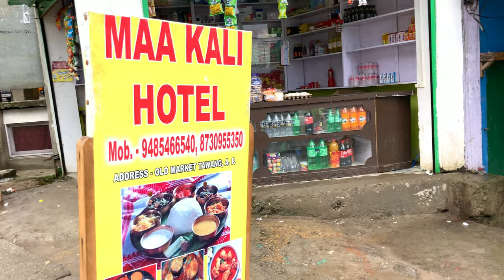Tawang To Tara Devi Temple | Tawang Monastery | Giant Buddha | Tawang Market | Bengali Hotel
This is the 5th episode of our Arunachal Trip. In this video we will see Tara Devi Temple which is 40 km from Tawang, Tawang Monastery, Giant Buddha Statue, Tawang old market.
In next episode we will visit Tawang war memorial and Jang water falls or Nuranang water falls.
We enjoyed bengali dish at Maa Kali hotel at Tawang old market.